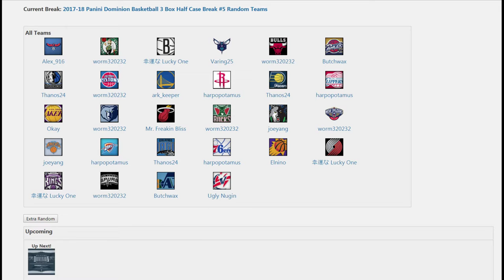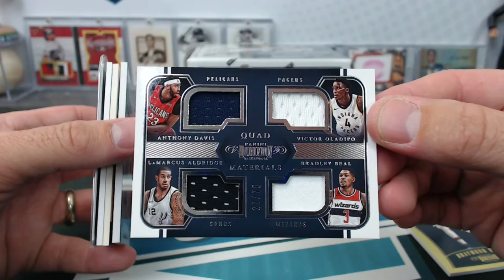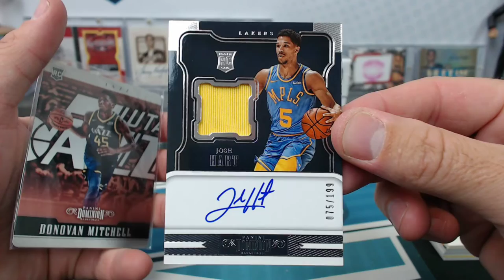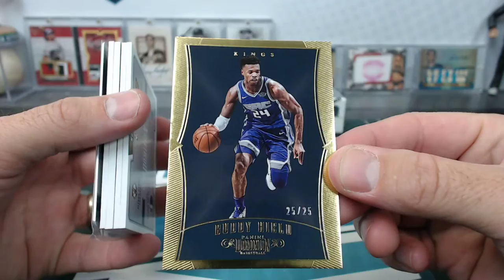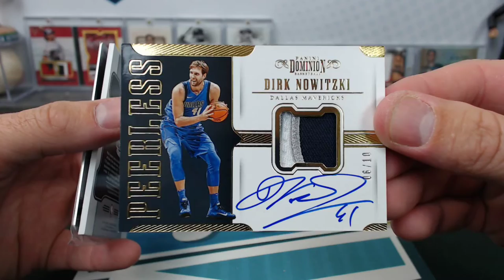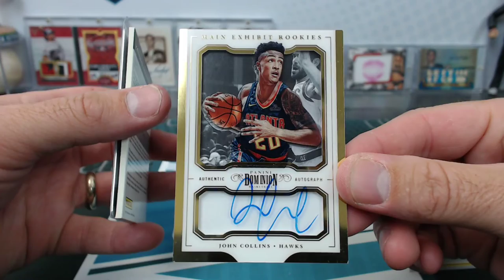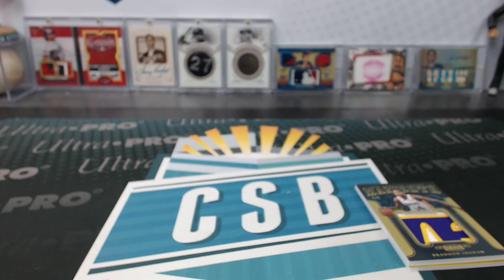2017-18 Panini Dominion Basketball 3 Box Half Case Break #5